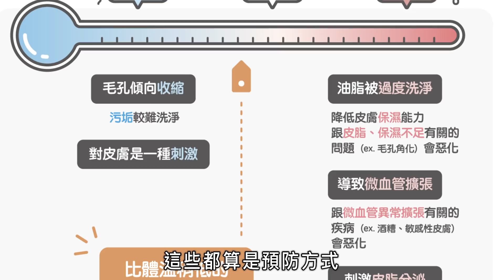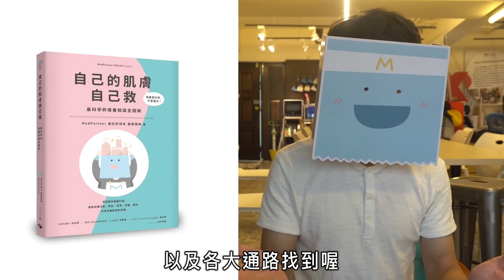擠出一大條粉刺超療癒？其實是粉瘤！處理方法大不同之完整解析 (Eng Sub)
粉瘤、痘痘和粉刺有什麼不一樣？又要怎麼預防保養？其中粉瘤又隱藏著什麼不為人知的秘密呢？看完影片讓你不再傻傻分不清！

▷ 我們出書囉！來看看我們的血淚結晶

🔥 更多 MedPartner 知識講解實測破解影片

MedPartner 團隊由一群專業醫師、藥師、營養師、化妝品配方師組成，希望透過實證科學精神，努力分享最正確的健康、美容、保養相關資訊。我們的內容製作，完全由 MedPartner 專業醫療團隊負責，拒絕任何業配。

這支影片是由 4000 多位熱心網友訂閱集資支持，並由多位專業醫師協同設計師共同完成！

你所看到的優質內容，並非真的免費，而是許多有心人替您買單了。台灣需要一個不帶商業置入，堅持實證醫學的醫療新媒體。如果您也認為這件事情重要，請把這些知識分享給更多人。或者只要一天不到 5 元的心意，就能和我們一起為台灣拼出世界最優質的中文醫療保健新媒體！立即加入